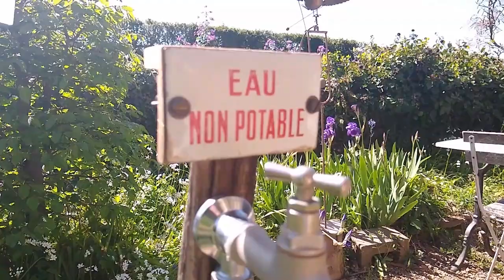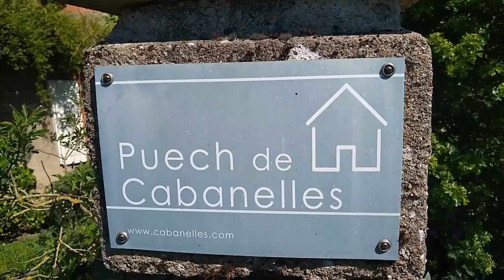Puech de Cabanelles - Les couleurs du printemps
This video was made during corona lockdown. Very basic with a smartphone, due to the lack of a good video camera.